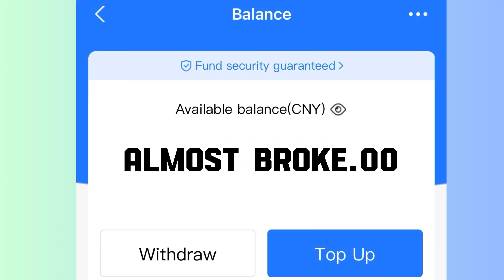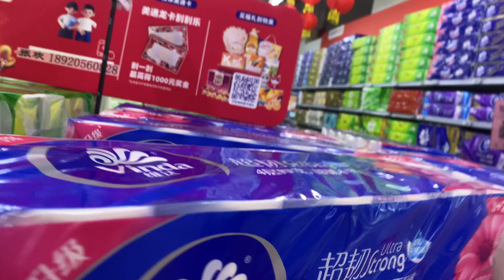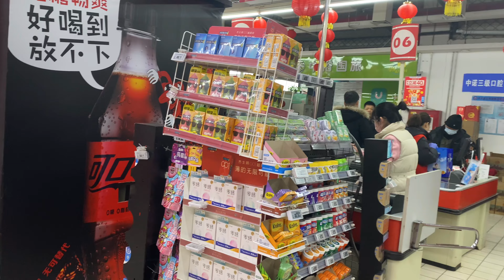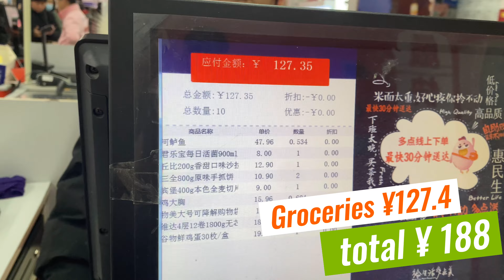Grocery shopping on a budget in Beijing China | With a budget of ¥200 ( $27USD)